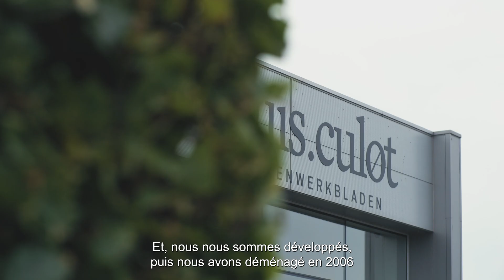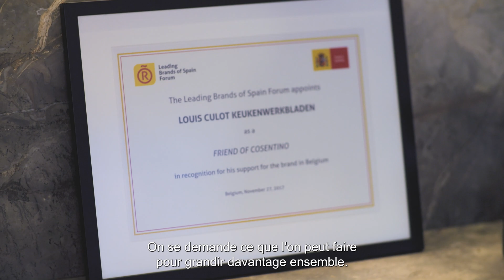Rock Masters: Louis Culot (DUTCH | SUB FRENCH) | Cosentino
NL
Louis Culot spreekt over het belang van de familiegeschiedenis achter zijn merk, waarbij hij verschillende belangrijke punten benadrukt. Hij begint met te vermelden dat de keuze van materiaal cruciaal is voor hen, waarbij ze de voorkeur geven aan werken met hoogwaardige producten, wat hen ertoe brengt om graag samen te werken met Cosentino. Verder benadrukt hij dat zijn team bestaat uit 46 gemotiveerde werknemers en dat ze uniek zijn vanwege hun exclusieve focus op keukenwerkbladen, waarbij ze zich onderscheiden door hun snelle levering.

Louis uit ook zijn visie op innovatie, wat inhoudt dat ze investeren in nieuwe machines en technologieën. Wanneer hij de faciliteiten van Cosentino in Spanje bezoekt, ziet hij voortdurende verbeteringen en veranderingen, wat hem motiveert om te blijven investeren in zijn eigen bedrijf. Hij vermeldt ook de samenwerking met Cosentino, die ideeën aanlevert om de veiligheid en efficiëntie in de werkplaats te verbeteren.

Duurzaamheid is een ander belangrijk aspect voor het bedrijf, aangezien ze water recyclen en steenafval hergebruiken in de wegenbouw. Ze hebben meer dan 1000 zonnepanelen geïnstalleerd om hun productie op zonnige dagen te laten draaien en richten zich op de veiligheid en gezondheid van hun werknemers, met ondersteuning van Silestone Hybrid.

De voortdurende verbetering van producten, zoals Silestone HBG, dankzij het constante werk van Cosentino, wordt benadrukt door Louis. Ze ontvingen een prijs voor hun uitmuntendheid in het verwerken van Dekton tijdens een evenement van  Cosentino en deelden later hun kennis over dit materiaal in de Verenigde Staten.

Louis Culot beschouwt zijn relatie met  Cosentino als een echte partnerschap, gebaseerd op gezamenlijke groei. Hij hoopt dat ze deze gedeelde familiewaarden blijven delen en samen blijven groeien in de toekomst.

FR
Louis Culot parle de l'importance de l'histoire familiale derrière sa marque, en mettant en avant plusieurs points clés. Il commence en mentionnant que le choix du matériau est crucial pour eux, préférant travailler avec des produits de haute qualité, ce qui les amène à apprécier la collaboration avec Cosentino. De plus, il souligne que son équipe est composée de 46 employés motivés et qu'ils sont uniques grâce à leur focus exclusif sur les plans de travail de cuisine, se distinguant par leur rapidité de livraison.

Louis exprime également sa vision de l'innovation, qui implique d'investir dans de nouvelles machines et technologies. Lorsqu'il visite les installations de Cosentino en Espagne, il observe des améliorations et des changements continus, ce qui le motive à continuer à investir dans son propre entreprise. De plus, il mentionne la collaboration avec Cosentino, qui apporte des idées pour améliorer la sécurité et l'efficacité dans l'atelier.

La durabilité est un autre aspect important pour l'entreprise, car ils recyclent l'eau et réutilisent les déchets de pierre dans l'industrie routière. Ils ont installé plus de 1000 panneaux solaires pour faire fonctionner leur production les jours ensoleillés et se concentrent sur la sécurité et la santé de leurs employés, avec le soutien de Silestone Hybrid.

L'amélioration continue des produits, comme le Silestone HBG, grâce au travail constant de Cosentino, est mise en avant par Louis. Ils ont reçu un prix pour leur excellence dans le traitement du Dekton lors d'un événement de Cosentino, puis ont partagé leurs connaissances sur ce matériau aux États-Unis.

Louis Culot considère sa relation avec Cosentino comme un véritable partenariat, basé sur une croissance commune. Il espère qu'ils continueront à partager ces valeurs familiales et à croître ensemble à l'avenir.